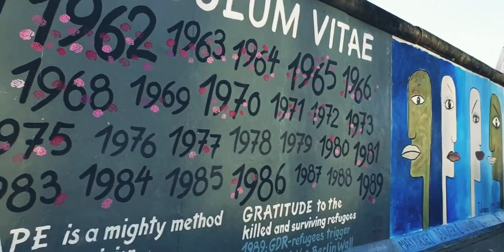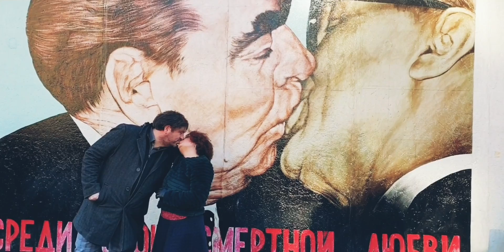100 filmów w 100 dni [NW#36] - East Side Gallery w Berlinie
Ten film jest kontynuacją wyzwania nagrania 100 filmów w 100 dni. Zaczynem tego jest video Marcina Osmana, które zobaczysz tutaj
Dziś zabieram was ze sobą na niedzielny spacer przy East Side Gallery – galerii - pomniku dla wolności, który został stworzony przez artystów z całego świata na fragmencie Muru Berlińskiego.